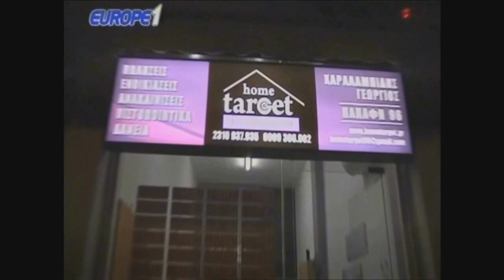Ραπτόπουλος:O ΠΑΟΚ πουλαει τον Prijovic,Δεν παει πουθενα ο Πασχαλακης